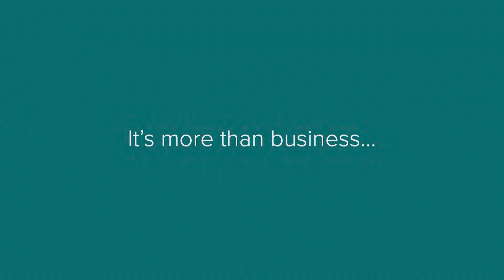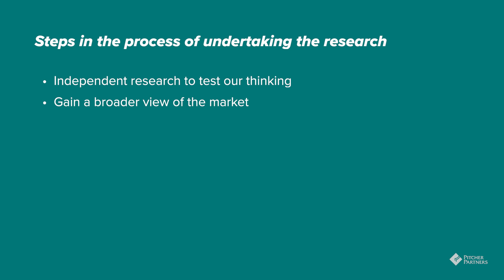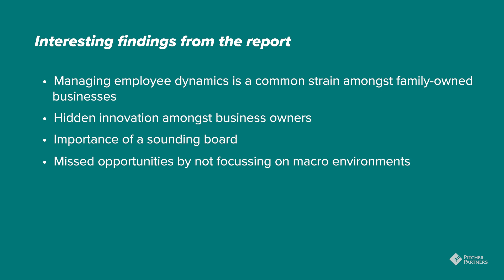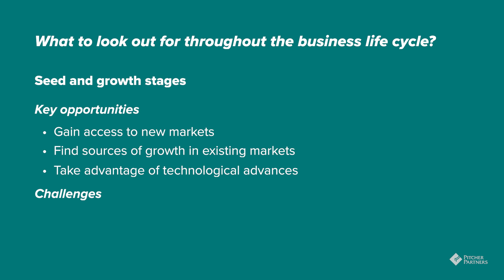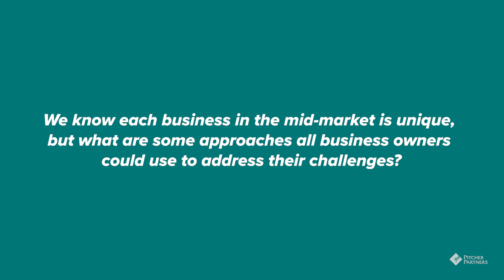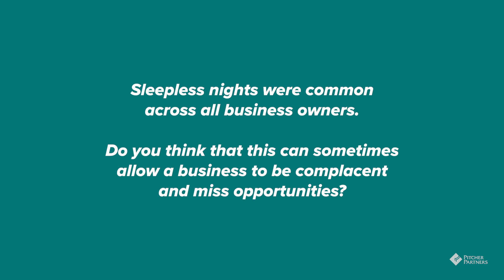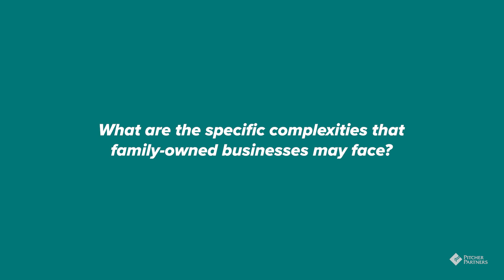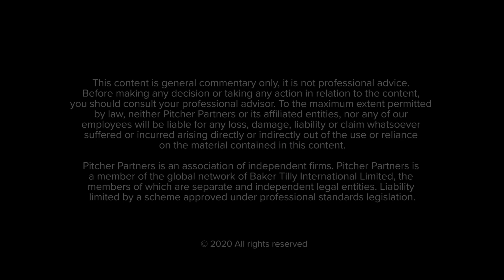Business Radar Understanding the businesses that drive Australia’s economy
The Pitcher Partners Business Radar is an independent national research report canvassing the trends, challenges and opportunities faced by mid-market businesses across Australia. Learn more about the research study from Pitcher Partners Private Business and Family Advisory experts across the country.

Pitcher Partners is an association of independent firms. Pitcher Partners is a member of the global network of Baker Tilly International Limited, the members of which are separate and independent legal entities. Liability limited by a scheme approved under professional standards legislation.